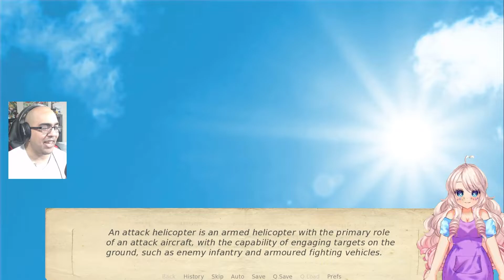Attack Helicopter Dating Simulator | Part 1 | Don't Call Me That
Hello and welcome to Evil Laugh Gaming. Today I'm joined by my friend Pastel and we are going to be playing Attack Helicopter Dating Simulator. We saw this game on steam and decided we had to play it.

83% . 2.49K/3K

. 0% 0/5
Newest Member -